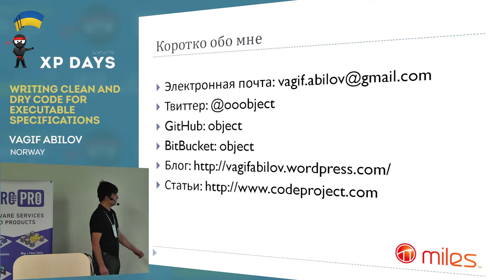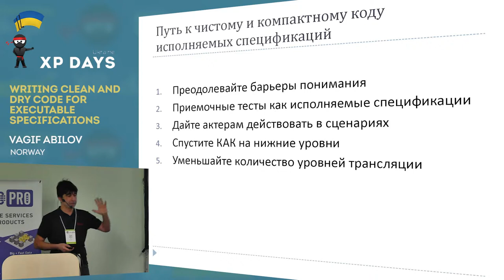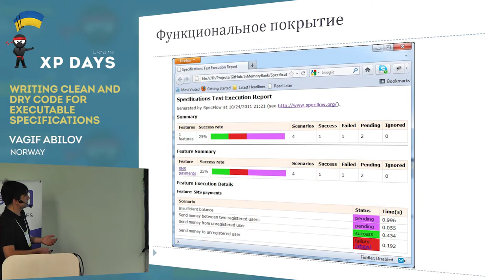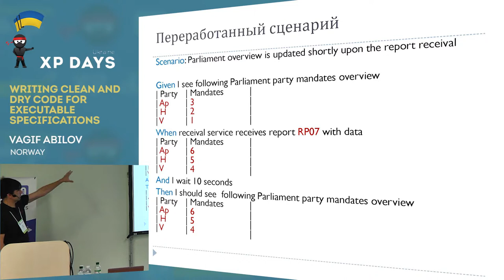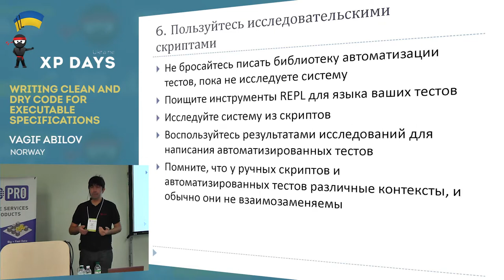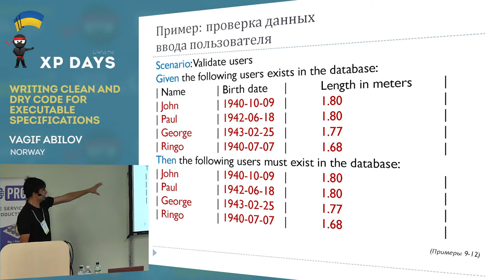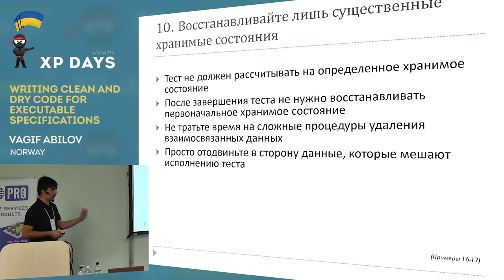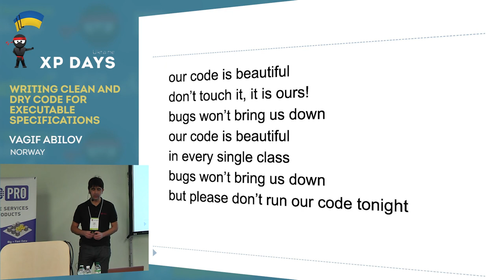Writing clean and DRY code for executable specifications (Vagif Abilov, Norway)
Automation of specifications written in a subset of natural language requires translation layer. This layer often falls outside established TDD practice and may even be managed by people different from those writing production code. How to make sure it has clean code, avoids duplicates and easily maintained? Can we simplify translation layer by writing specifications differently? And what can we bring from development community? This is what this session is about.

A gap between high level system validation requirements and capabilities of component API opens testers for use of different methods and even different programming languages when implementing test infrastructure code. This code is not deployed to production, so testers often get more liberty in choice of frameworks and tools used to validate system behavior. In this talk we will show that such freedom can be turned into an advantage to keep the test code clean and non-redundant. The main focus will be on implementing scenario steps for specifications written in Gherkin – a widely adopted language for specifications and user requirements. We will walk through a series of examples and short case studies.

The talk is technology agnostic but most of examples are taken from systems running on .NET platform.